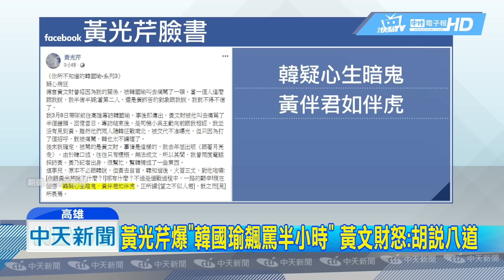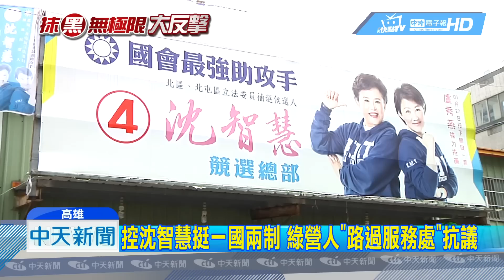20190617中天新聞 挺韓就黑你！綠營鋪天蓋地扣紅帽 沈智慧提告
國民黨總統初選進入關鍵時刻，現在不只韓國瑜頻頻被抹黑，連身邊的朋友幕僚也無一倖免，挺韓立委沈智慧，遭前台中市交通局長王義川抹紅，說支持一國兩制，還有韓國瑜的老朋友，高雄輪船董事長黃文財，也數次遭到黃光芹不實指控，他們決定不忍讓，決定提告。